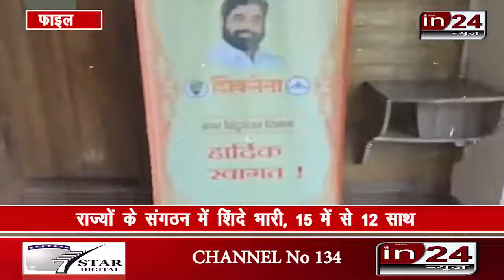एक साल में कितनी बदल गई शिवसेना की तस्वीर, दो टुकड़ों और 12 महीने के संघर्ष की पूरी कहानी | in24news